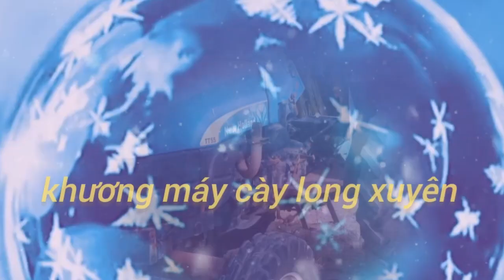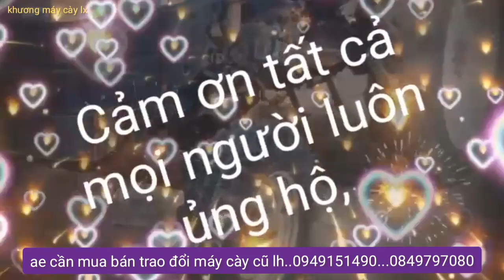mần thịt yanmar, gl32 dành cho ae đam mê máy cày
khương máy cày long xuyên xin cảm ơn tất cả mọi người luôn quan tâm và ủng hộ mình